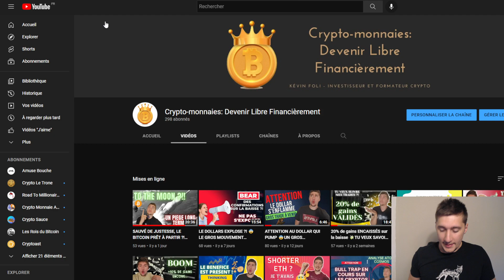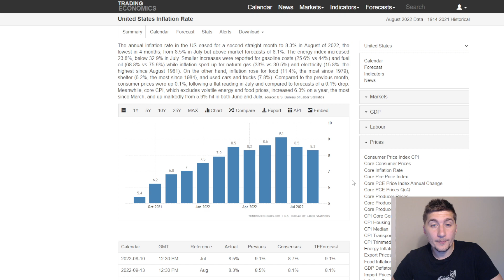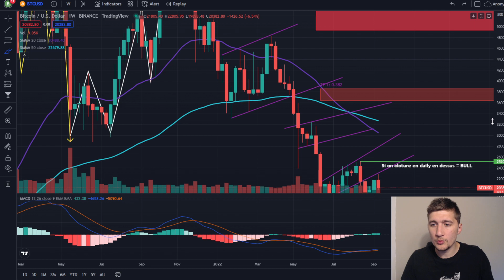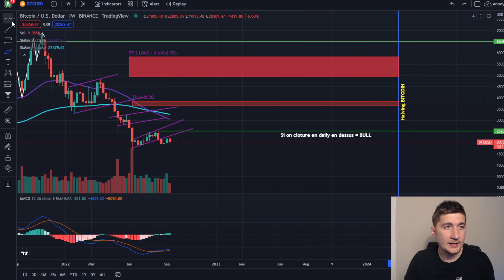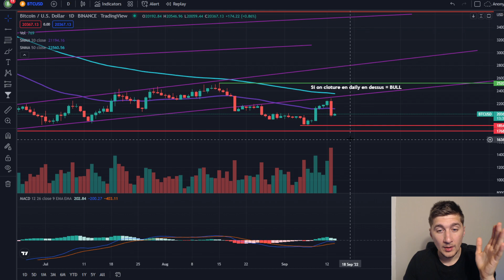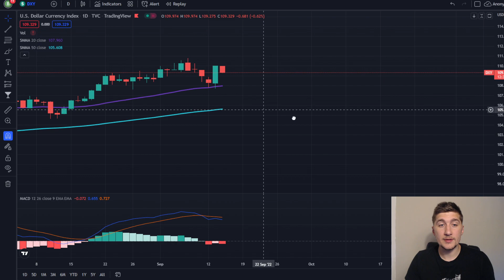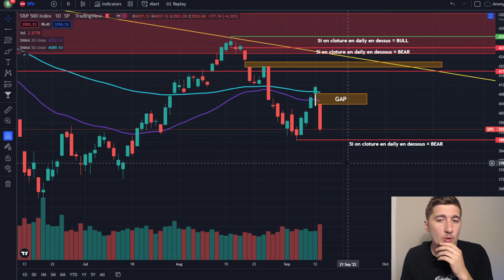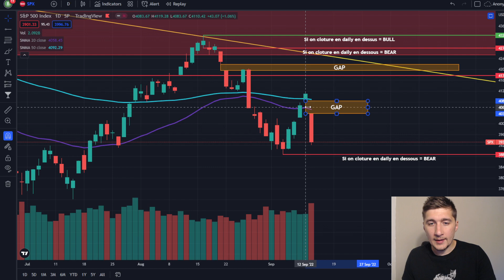L'INFLATION AUX US EST PLUS HAUTE QUE PRÉVU ! 😨 - Analyse Bitcoin Sans Blabla #39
Hello à toi qui aspire à l’indépendance financière

Et bienvenue sur la chaîne “Crypto-monnaies: Devenir Libre Financièrement

Si tu n’es pas encore abonné, prends juste 5 secondes pour cliquer sur le bouton “s’abonner” juste en dessous de cette vidéo, ça te permet de soutenir le travail fourni au quotidien et de me suivre dans mes aventures !

Alors on se retrouve dans une nouvelle vidéo d’analyse cryptos sans blabla !

Aujourd’hui au programme:

Nous allons analyser le BTC, ETH et également le S&p500 et le DXY

Kévin Foli